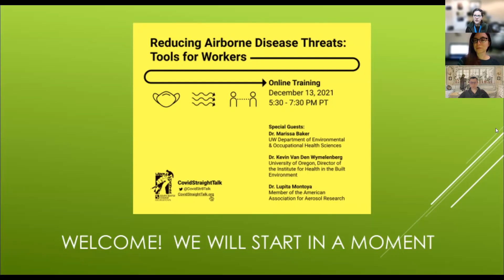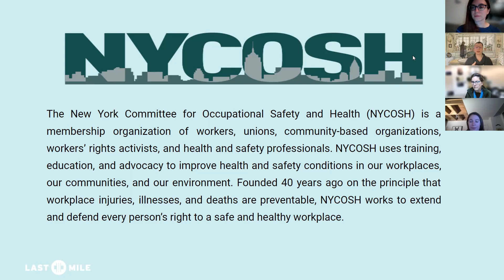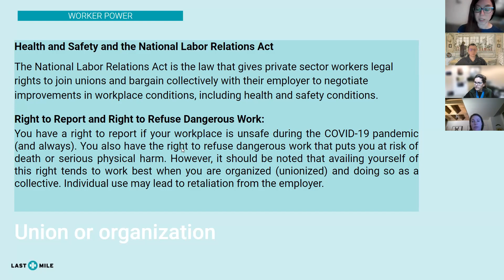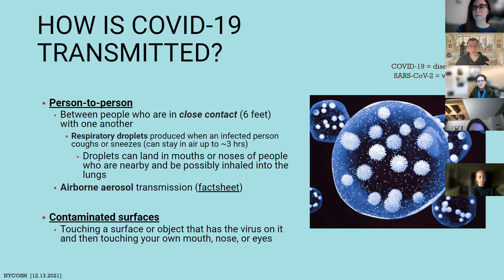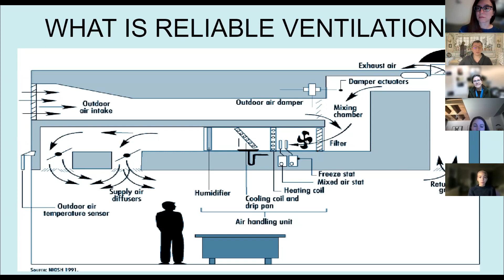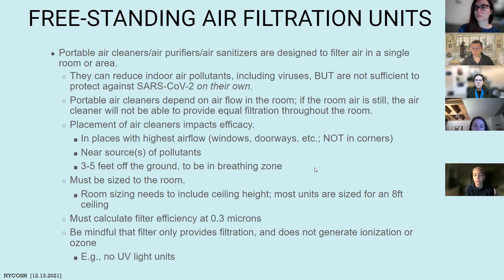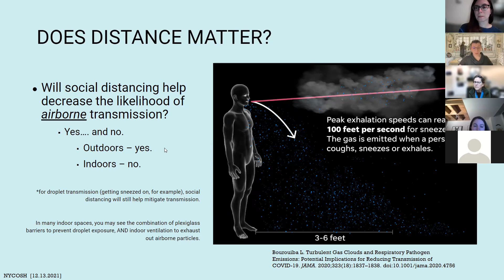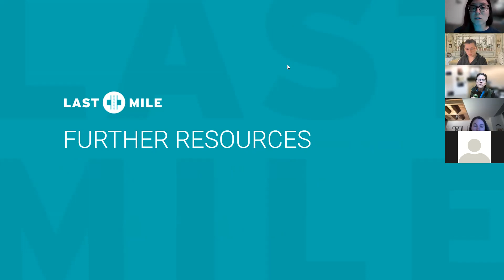Airborne Disease Threats at Work: Tools for Workers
This video is the recorded presentation from a Zoom training The Washington Labor Education and Research Center hosted with the community group, Covid Last Mile.  In this video labor and community activists, partnered with scientist experts to share understandable information on the technical issues of indoor air quality; a tool to help assess our own safety from COVID-19 and other airborne diseases; and “hacks” we can use at home or at work to improve our safety.